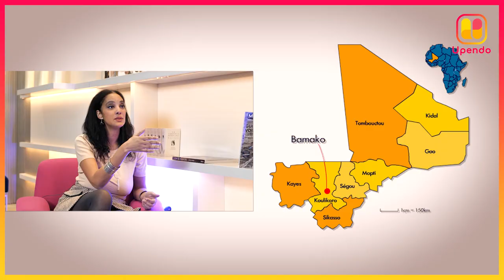L'INSTANT GEOPOLITIQUE - Expliquez-moi le Sahel avec Niagalé Bagayoko [COMPLET - 20 minutes]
La situation au Sahel expliquée simplement 🌍❓❓ dans l'émission L'instant Géopolitique animée par Moïse Mounkoro.

On entend souvent parler dans les médias d'insécurité dans la région du Sahel. Mais qu'est-ce que cela signifie vraiment ?

Nous recevons aujourd'hui Niagalé Bakayoko, spécialiste du Sahel et présidente de l’African Security Sector Network qui nous en dit un peu plus.

- Les origines de la crise sécuritaire ?
- La présence des soldats français depuis 2013 ?
- Une intervention possible de la Russie ?
- Comment se financent les groupes djihadistes ?
Tant d'axes et de questions qui nous paraissent plus ou moins floues. On vous laisse faire le point dans un entretien exclusive l'experte Niagalé Bagayoko.

Toutes vos questions ou avis sont bienvenus en commentaires 👇🏽👇🏽